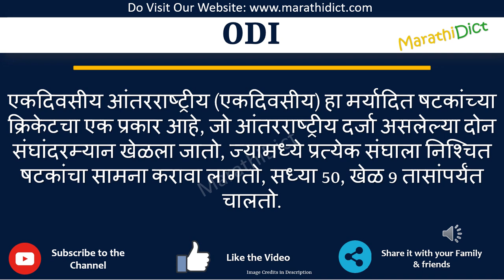ODI Full Form in Marathi | ODI cha full form kay aahe | ODI म्हणजे काय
या व्हिडिओमध्ये तुम्ही ODIचा पूर्ण फॉर्म मराठीत शिकाल.
ODI चा पूर्ण फॉर्म फक्त एका मिनिटात शिका.